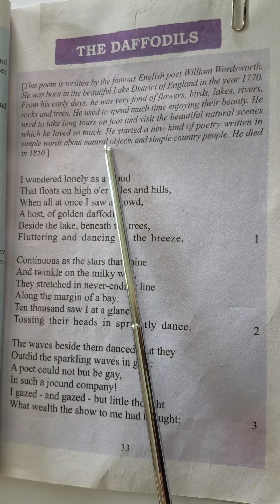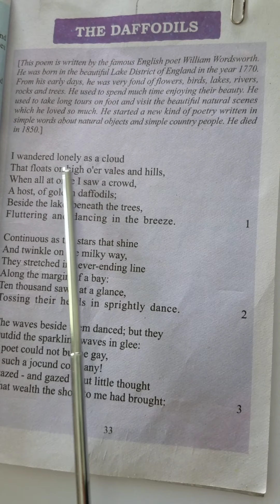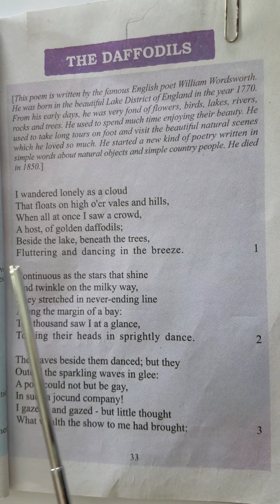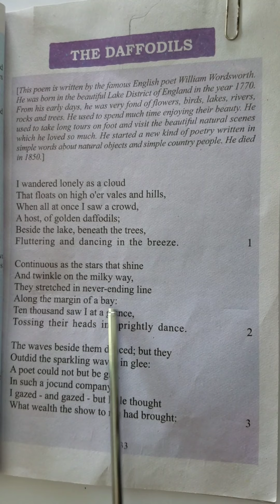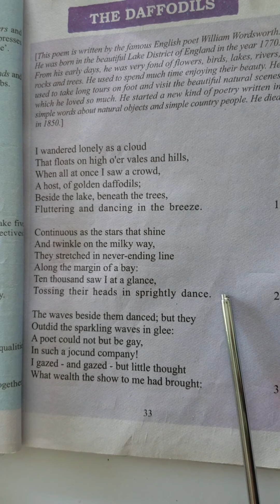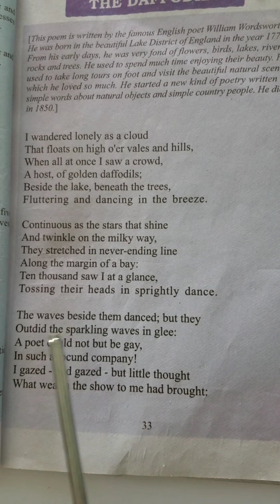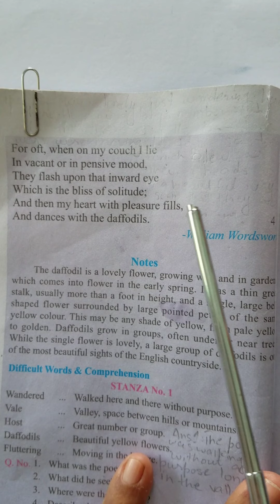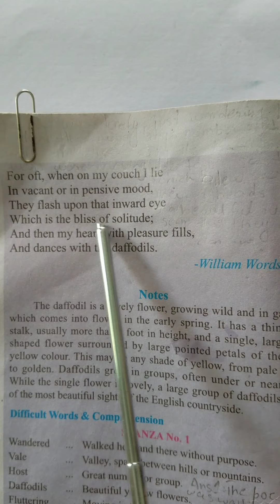Class: 9 Subject: English Lesson: 5 Part: 2